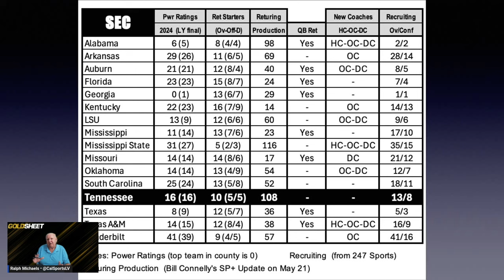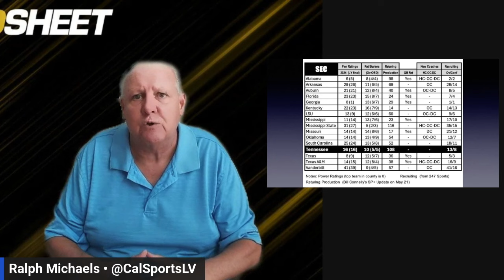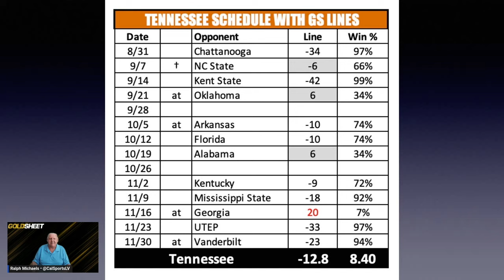Tennessee Volunteers Football 2024 Preview | 2024 College Football Picks, Predictions and Best Bets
If you are looking for a Tennessee Volunteers football 2024 betting preview with picks, predictions and best bets for the upcoming college football season, we have you covered! Our college football handicapping experts discuss this matchup from a sports betting perspective, sharing their picks and predictions vs. the current odds.

2024 Tennessee Volunteers Football Season | Everything You Need to Know

📅 Tennessee Volunteers Football 2024 Schedule:

Aug 31: vs Chattanooga Mocs
Sept. 7: vs NC State Wolfpack
Sep 14: vs Kent State Golden Flashes
Sep 21: at Oklahoma Sooners
Sep 28: BYE Week
Oct 5: at Arkansas Razorbacks
Oct 12: vs Florida Gators
Oct 19: vs Alabama Crimson Tide
Oct 26: BYE Week
Nov 2: vs Kentucky Wildcats
Nov 9: vs Mississippi State Bulldogs
Nov 16: at Georgia Bulldogs
Nov 23: vs UTEP Miners
Nov 30: at Vanderbilt Commodores
Dec 7: SEC Championship Game (if qualified)

🏟 Location Details:
Stadium: Neyland Stadium, Knoxville, Tennessee
Capacity: 101,915

- The Volunteers boast six national championships, with the most recent being in 1998.
- The Pride of the Southland Band, one of the most iconic marching bands in college football, performs at all home games.
- Neyland Stadium, the Volunteers' home field, is the fifth-largest stadium in the United States.

Get your checkerboard overalls ready and join the excitement of Tennessee Volunteers football in 2024!